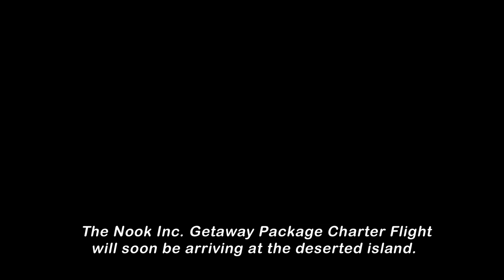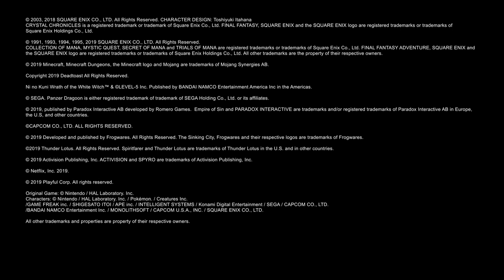HEAVY CROW WATCHES: NINTENDO DIRECT E3 2019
Its Nintendo time this year we are excited to see all the games coming to the switch!!

Video features showing of
Luigi's mansion 3
Smash bros featuring Banjo and Kazooie
Smash bros featuring Dragon Quest
Dragon Quest 11 S
Link's Awakening
Trails of Mana
collection of Mana
The Witcher 3 switch
Fire Emblem Three Houses
No more heroes 3
contra Rogue Corps
Contra Collection Switch
Daemon X Machina
Panser Dragoon
Pokemon Sword and Shield
Astral Chain
Empire of Sin
Marvel Ultimate Alliance 3
Cadence of Hyrule
Mario AND Sonic 2020 Olympics